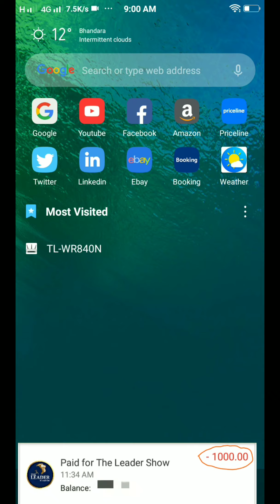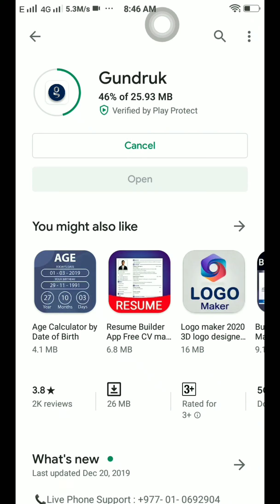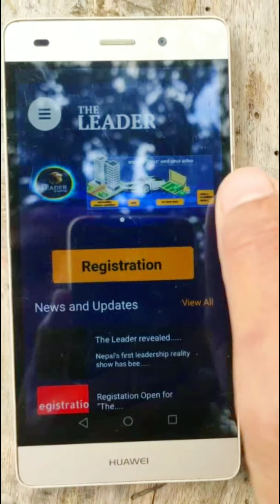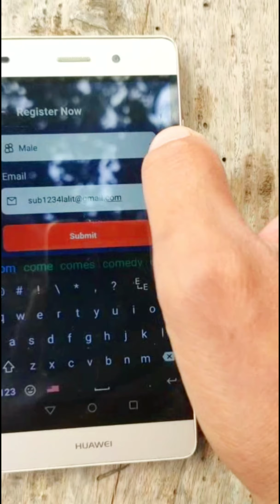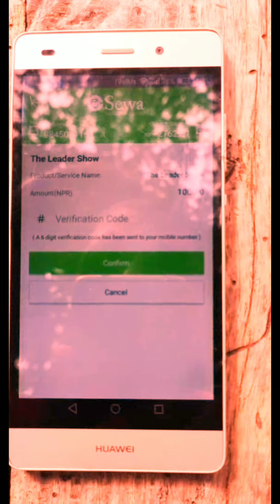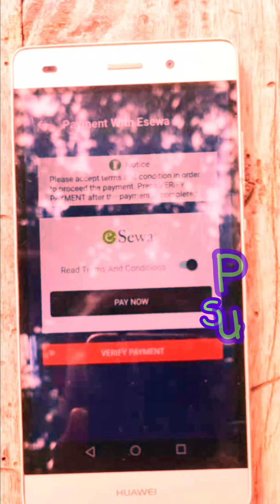The Leader काे फारम भर्ने तरिका | राष्ट्रिय स्वतन्त्र पार्टी ||Rabi Lamichhane ||रवि लामिछाने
The Leader is a reality TV show that features the members of the public. It aims to give a particular country a leader that has the vision, zeal and potential to change the country. The leader who can drive the nation and take it forward. The original concept of the program is to find energetic and dynamic leader who will lead the country in the near future. The best part about this show is that as an individual, you will realize that it is possible to change your country.

This show is all about providing the contestants the opportunity to be the leaders that can become the flag bearers of this generation. Having said that, the show also provides these contestants the once in a lifetime opportunity to win around fifteen million NRs in cash prize. The amount that should be enough to survive in the right way. However, the success of the show must not depend on the cash prize but the USP of developing a dynamic leader.

The first Nepali series of “The Leader” is a forty-five to seventy-five minute program including the commercials.

Rabi Lamichhane (रबि लामिछाने ) is a Nepalese television presenter who set the world record for hosting the longest-ever television talk show broadcast in April, 2013. He hosts a popular television show, Sidha Kura Janta Sangha, which “addresses the root causes of different problems inside the country”. He is best known for his “detective-style” journalism and raising direct questions to Nepal’s bureaucracy regarding the problems of their offices in various sectors.He also has the huge craze among Nepali citizen for doing the work for the welfare of people .
Panel of the Judges

Together we have created a harmonious Nations.
Judges
Dr. Baburam Bhattrai==Formal PM
Sushila Karki==Ex Chief Justice
Rabindra Mishra==Youth Leader